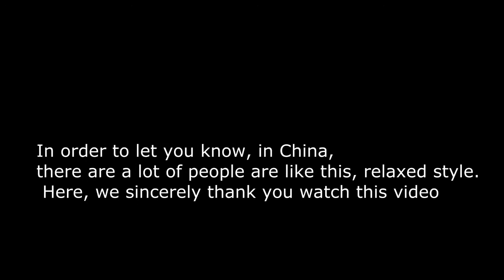Melbourne Shuffle Compilation 2013-China best of SoftAus Style!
This is our Chinese SoftAUS style dancers, I hope you will like it.

4ever
Cyril
Cl
TxE
Ives
Iron
29
Dan1el